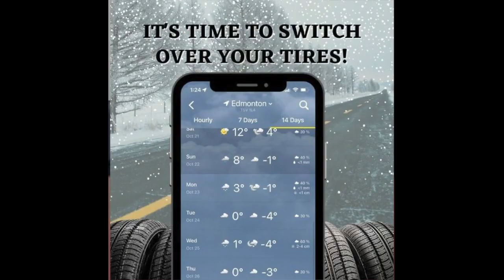2023 Year In Review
Let's look back at the highlights of 2023!

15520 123 Ave NW, Edmonton, AB T5V 1K8